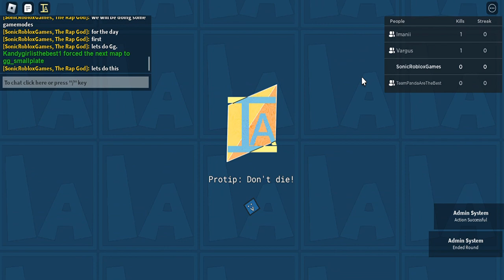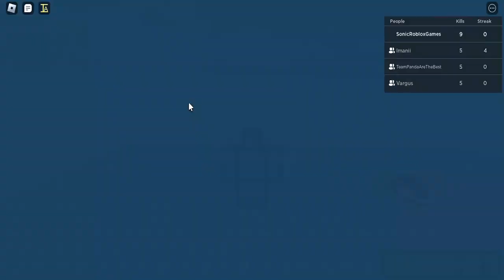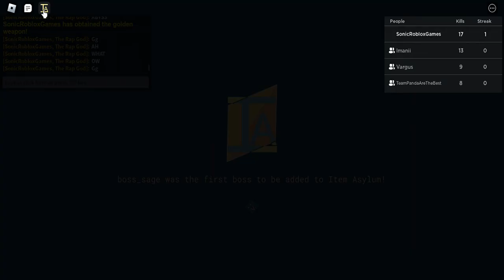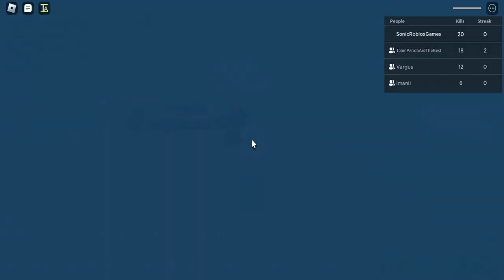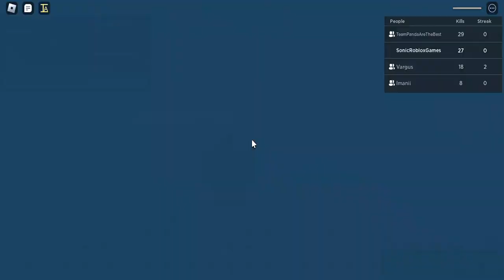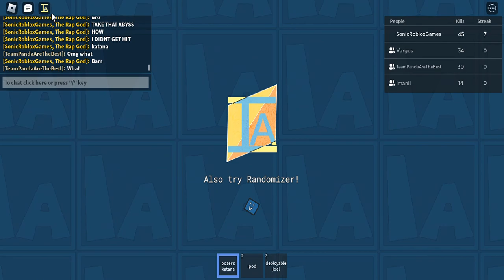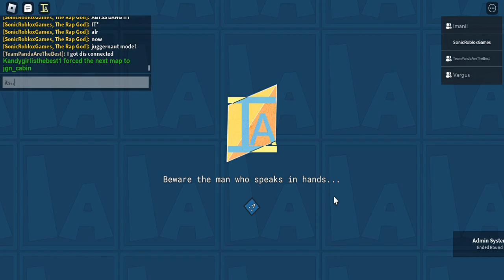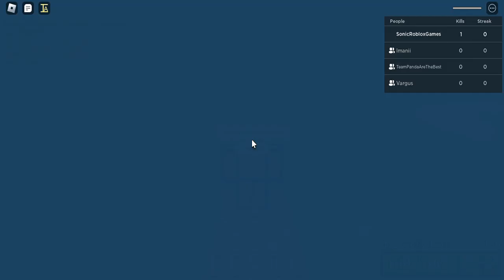GIRLS VS BOYS! | Sonic Plays Item Asylum [PART 2] Ft. Abyss, PandaGirl, Imanii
Hey guys its me sonic here again and today im playing item asylum part 2! now we have 3 visitors here today getting ready to battle so i hope you enjoy this because these battles are insane!